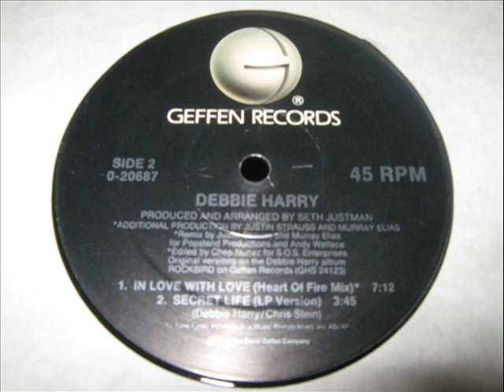Debbie Harry- In Love With Love (HEART OF FIRE MIX)